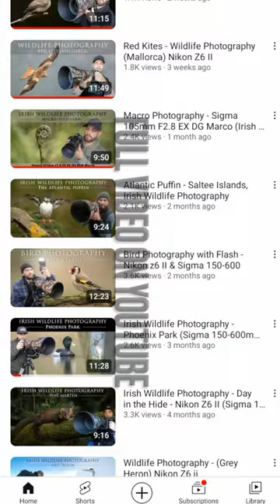Deer Photography - Glendalough Ireland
Irish Wildlife Photographty - Wild Deer in Glendalough FULL VIDEO ON MY YOUTUBE CHANNEL